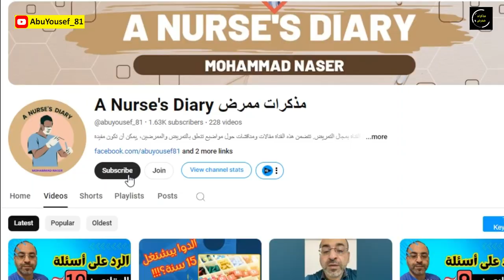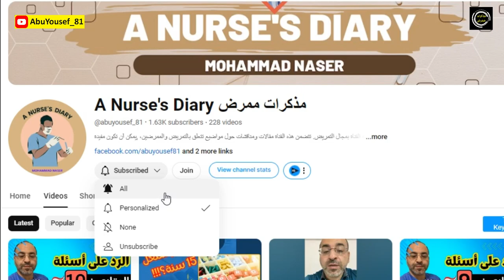نصائح الأمهات المثالية لطفل سعيد! │سلسلة تثقيف صحي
في هذا الفيديو اقدم نصائح لامهات الاطفال خاصة الرضع وبالتحديد الامهات اللواتي ينجبن أول طفل لهن.. تابعي هذا الفيديو لتستفيدي!

00:00:00 مقدمة
00:00:26 لا تردي على الناس
00:01:10 لا تردي على الناس غير المختصين
00:01:55 ممنوع تقبيل الاطفال
00:02:17 لا تخافي من الحرارة
00:03:45 لا تشتري حليب صناعي
00:04:28 لا تصدقي انه حليب الام ما بيشبع
00:04:39 لا تستعملي الرضاعة كمنوم
00:04:50 لا تستعملي الفطام الليلي مبكرا
00:05:31 لا تفطمي الطفل فجاة
00:05:40 لا تفطمي الطفل على سن صغيرة
00:06:06 لا تمنعي الطفل من قيلولة النهار
00:06:17 لا تعطي الطفل اقل من6 شهور أي شيء غير الحليب
00:07:07 لا تتركي حمل الطفل
00:07:19 لا تضعي الطفل على السرير لوحده
00:07:31 لا تخلي حدا يعايرك بالطفل
00:07:47 لا تكتفي ببرنامج المطاعيم الرسمي
00:08:00 ممنوع السكر قبل عمر سنتين
00:08:08 ممنوع استعمال عربة المشي
00:08:32 لا تستعملي أجهزة الكترونية قبل عمر 2
00:09:10 لو الطفل راجع الدواء
00:09:56 لا تخلي الطفل يجلس مع مدخنين
00:10:22 احفظي علامات التطور للطفل
00:11:35 ختاما